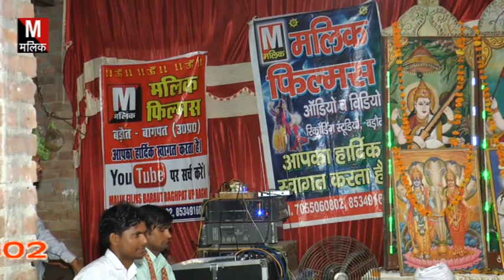श्री नागेश्वर धाम ककोर -बाबा थारी महिमा न्यारी -विजय बुढेड़ा +देविका कुमारी =malik studio -8534916000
श्री नागेश्वर धाम ककोर में एक विशाल जागरण और भंडारे  का आयोजन श्री योगेंदर सरोहा जी ने बड़ी धूम धाम से किया है -malik studio baraut bagpat -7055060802